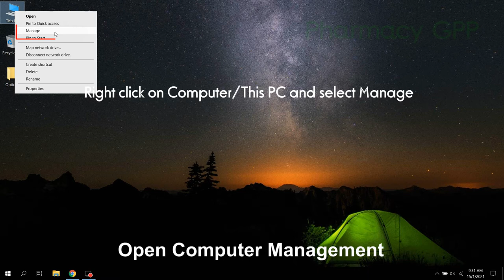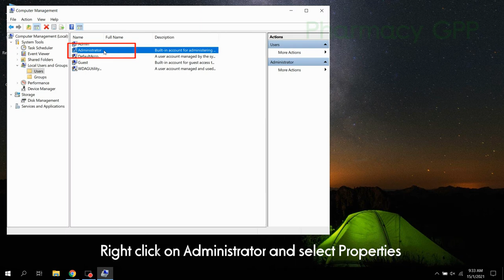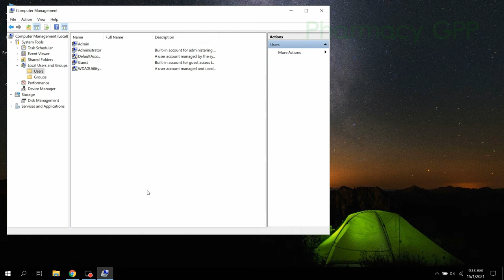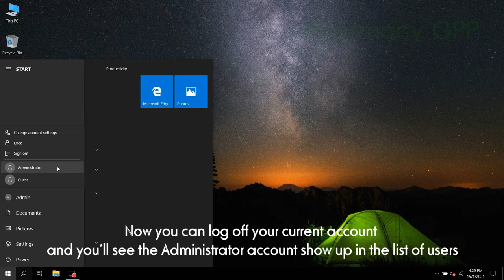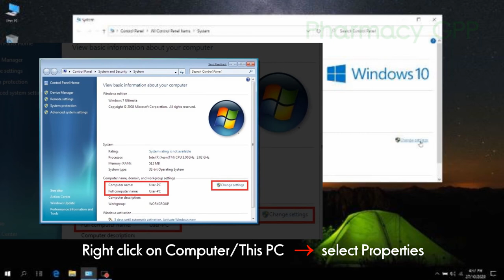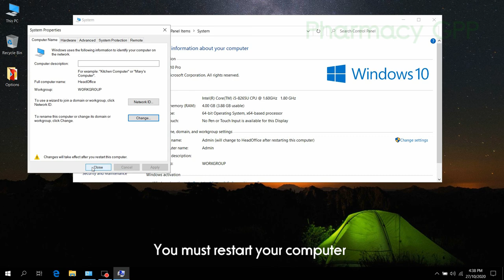Free Pharmacy Chain Management System Software | Medical Store Management | Drugstore 1.2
Free Pharmacy Chain Management System Software | Medical Store Management | Drugstore
A.  Use "Administrator" account on Windows (because it relates to the Database permissions in SQL Server)
B.  Computer Name: HeadOffice or Server01 or Store1...: Grow your business / Expand your business
(Part 1 Clip 2)

❤️ Sales Management System – Sivib Software is a complete business management tool, perfect for small and medium-sized businesses.

⭐ There are many software comes with FREE to use. But the Sivib Software feels so comfortable and it has so many features like Multi-business management, Stock management, Sales, Product return & Purchase return, SMS & Email notifications, Current stock report, Transfer, Expanse, Profit & loss report, Finances, Customers, Employees, Suppliers and much more.

👉 You can use this app for any Supermarket, Electronics & Mobile shop, Multi-service center, Pharmacy, Fashion, Shoes, Jewelry, Cosmetic, Beauty & Accessories, Food & Beverages, Bakery, Retail Store & Wholesale, Flower & Gifts, Book & Stationery, Hobbies & Toys, Crafts & Sewing, Furniture and etc.

Sales Management System Software Free – Sivib is made for these businesses, just like yours
► Powerful Functions - Easy to Use
► O2O (Online to Offline)
► Free FOREVER

✅ Sales Management System – Sivib Software | Tools to Help Your Business Succeed
1. Point of Sale (POS)
2. Inventory Management
3. HR Management
4. CRM and Customer Loyalty program
5. Vendor Management
6. Product Management
7. Price Lists Management
8. Reporting and Analytics
9. Multi-Store Management
10. Wholesale POS Management
11. Integrations
12. Production*
13. Accounting*

👉 Key Features of Sales Management System – Sivib Software
- Multi-store Management Solution
- Synchronize data in Real Time
- Comprehensive Inventory Management
- Built-in Loyalty programs and Promotions
- Retail, Wholesale and Franchise Chain Management
- Grouping by the User, Customer and Product
- Enhances business effectiveness & saves time
- Scale up. Easily set up.
- Supports Multi-Languages
- Reporting and Analytics
- Interactive, customizable reports
- Evaluate daily, weekly, monthly, yearly sales
- Easily access your data anytime, anywhere

We know that running a business can be hectic at times. Tracking inventory, managing a team and analyzing reports, all while trying to build a strong relationship with customers in order to make your business grow. With so many things to keep track of, you need a software that makes it easy for you monitor your business. Sivib Software is a clean and intuitive system designed to simplify your routine while giving you total control over all aspects of your business in real time, wherever you are.

Please, let me know if you require additional information or further clarification regarding this matter.

Wholesale System,
Wholesale Software,
Wholesale Management,
Wholesale Management System,
Wholesale Management Software,
Wholesale Distribution Software,
Wholesale POS,
Supply Chain,
Supply Chain Management,
Supply Chain System,
Supply Chain Software,

Inventory Management,
Inventory Software,
Inventory System,
Inventory Management tool,
Warehouse Management,
Warehouse Management Software,
Warehouse Management System,
Stock Management,

Multi-Store,
Multi-Store Management,
Multi store inventory management system,
Multi store inventory management software,